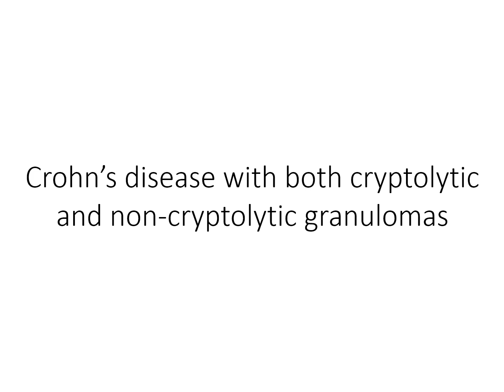Crohn’s disease with both cryptolytic and non cryptolytic granulomas